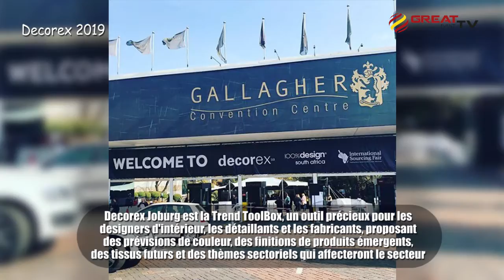Decorex Joburg 2019 | Great Event Tv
Se vantant d'être le salon d'architecture et de design le plus visité en Afrique du Sud, Decorex Joburg a ouvert ses portes le 07 Aout 2019 à Johannesburg. Decorex Joburg est la Trend ToolBox, un outil précieux pour les designers d'intérieur, les détaillants et les fabricants, proposant des prévisions de couleur, des finitions de produits émergents, des tissus futurs et des thèmes sectoriels qui affecteront le secteur. Decorex Joburg s'efforce de montrer au consommateur l'inspiration du décor de la pièce associée au produit pour interpréter le style de votre choix.